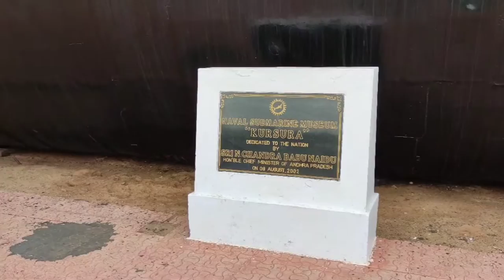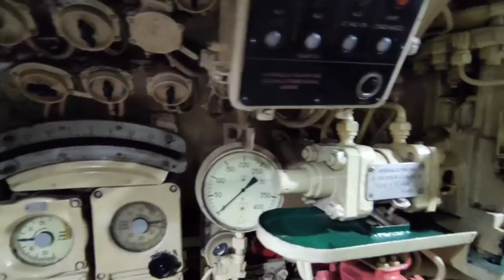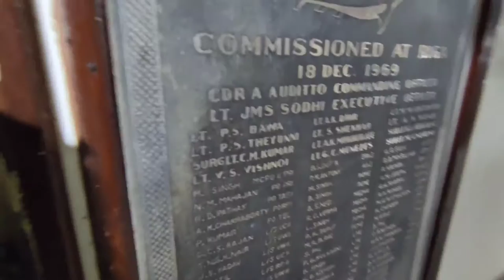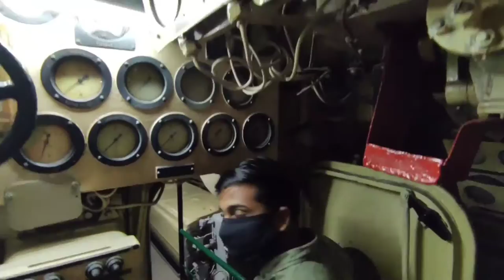SUBMARINE MUSEUM , GHAZI ATTACK SUBMARINE